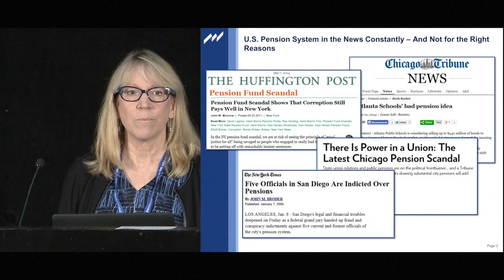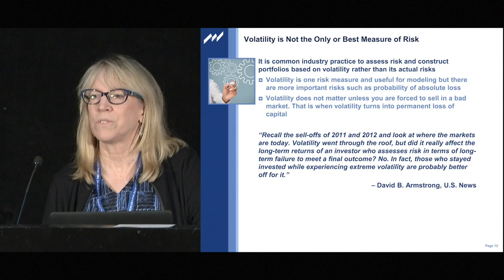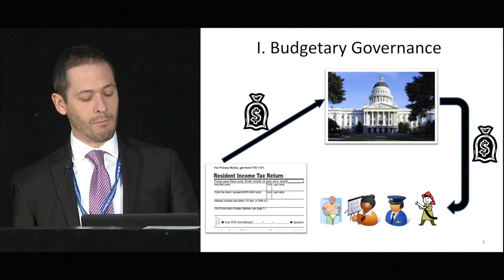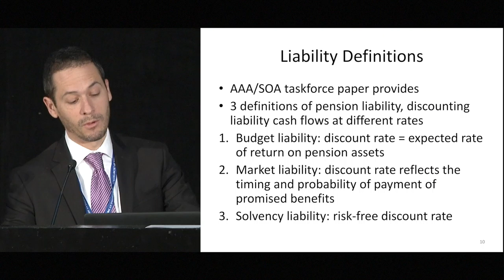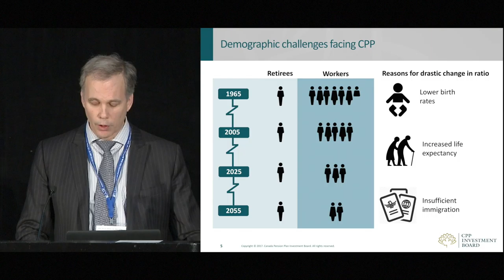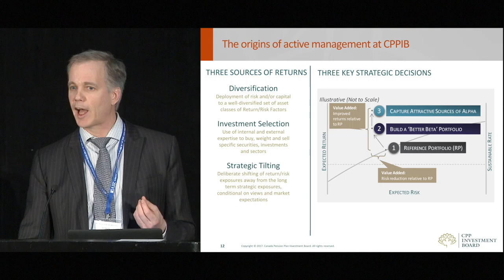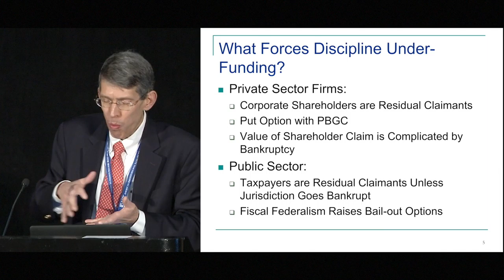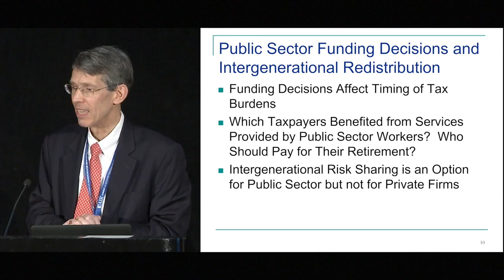Public Pension Funds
Session: AFA Panel: Public Pension Funds
January 6, 2017 10:15am to 12:15pm
Sheraton Grand Chicago, Sheraton Ballroom V

Session Chair: Luis Viceira, Harvard Business School

Presented by: Edwin Cass, Canada Pension Plan (CPP) Investment Board

Presented by: James Poterba, Massachusetts Institute of Technology

Presented by: Joshua Rauh, Stanford University

Presented by: Theresa Whitmarsh, Washington State Investment Board